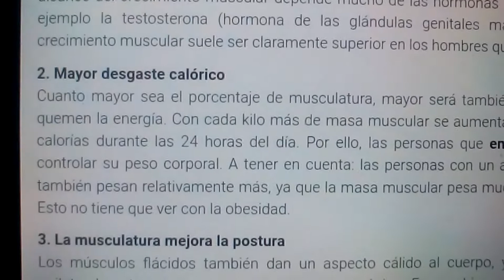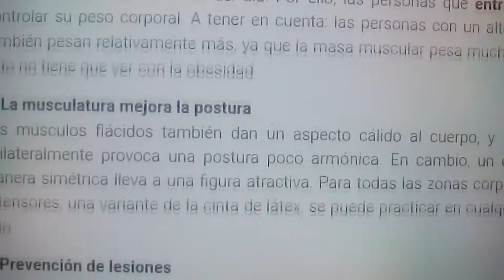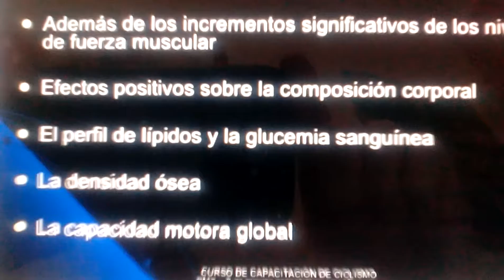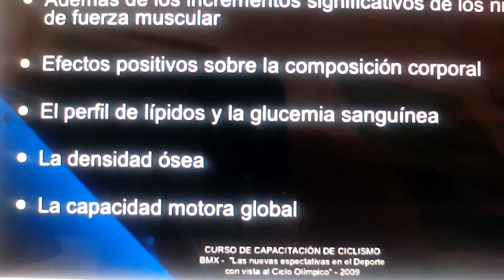Beneficios de los ejercicios de fuerza